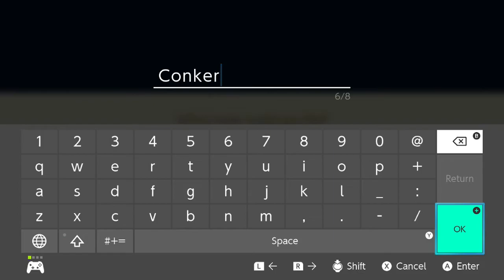Story of Seasons: Friends of Mineral Town - #2 (Side Character Romance)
Back on the farm again! This time we're planting crops, exploring the mines, getting a whole lot of cutscenes, and watching the best in-game TV ever!